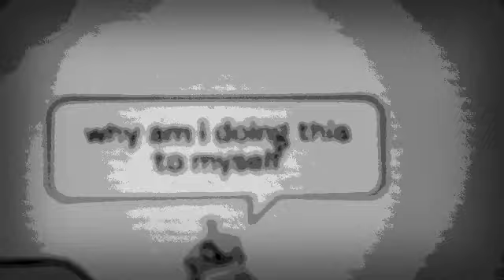Who you are cpmv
Fan video of "Jessie J - Who You Are